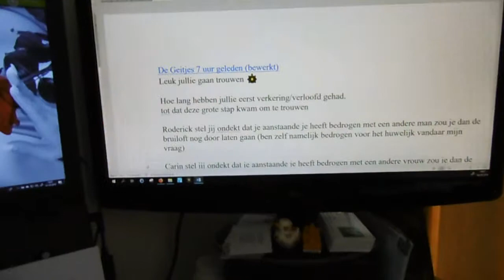Reactie op de geitjes #335